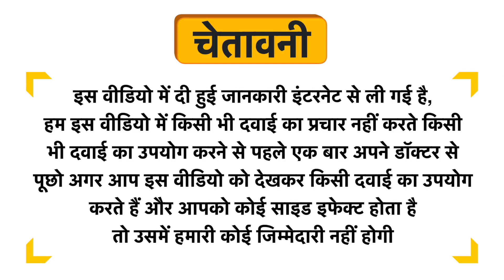Nivea Fresh & Healthy Gel Body Lotion Soothing Care Rose Water Uses in Hindi | Side Effects | Dose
Nivea Fresh & Healthy Gel Body Lotion Soothing Care Rose Water Uses in Hindi | Benefits | Side Effects | Dose